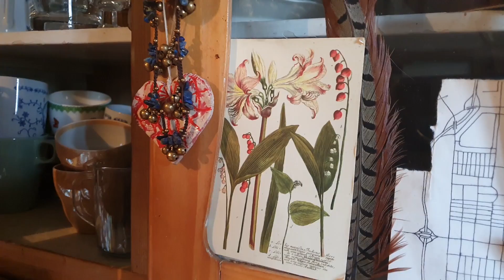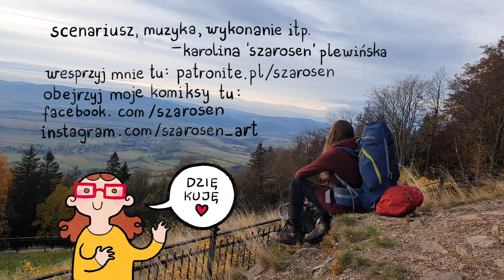Opowieść o trzech domach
Od zawsze siedziało we mnie ogromne pragnienie, by tworzyć, tworzyć i tworzyć (i jednocześnie podróżować). Dlatego właśnie tym filmem postanowiłam zacząć spełniać swoje marzenia (choć nie mam jeszcze żadnych umiejętności ani nawet zwykłego mikrofonu, ale najważniejszy jest pierwszy krok, prawda?). Kocham tworzyć opowieści na podstawie moich własnych przygód i obserwacji, kocham dzielić się z ludźmi przemyśleniami i pokazywać im świat moimi oczami. A tak poza tym... po prostu kocham tworzyć! Grać na instrumentach, śpiewać, komponować własną muzykę, łapać filmowe kadry telefonem, montować filmy, pisać scenariusze, po prostu kocham każdą formę twórczości i to jest silniejsze ode mnie XD. Pozdrawiam Was ciepło i już myślę o kolejnym filmie (super amatorskim, ale robionym z wielkiej miłości i pasji!!!). A póki co zapraszam też do śledzenia moich komiksów na i